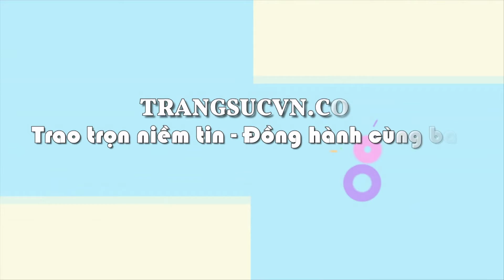Mặt dây nam Pharaon, mặt dây Hàn Quốc, mặt dây cao cấp, TSVN019601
Loại sản phẩm: Mặt Dây Vàng tây Đá Quý

Kiểu chế tác: Mặt dây chuyền nam chạm khắc vàng 10k sáng bóng đảm bảo chất lượng hợp thời trang, sang trọng và phong thủy

- Trọng lượng vàng: 6.32 chỉ

- Chiều rộng: 32.14 mm

- Chiều dày: 9.1 mm

- Kiểu chế tác: Mặt dây nam đẳng cấp.

Bảo hành: 06 tháng

Xuất xứ: Hàn Quốc

Thu mua lại: Có